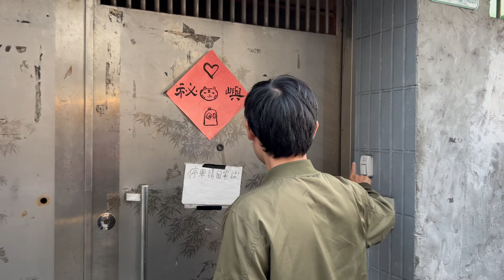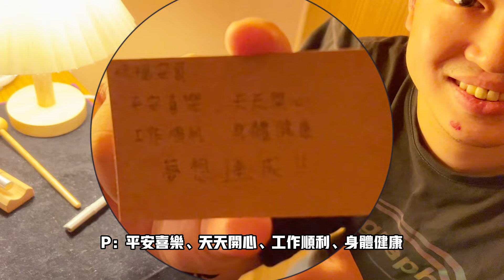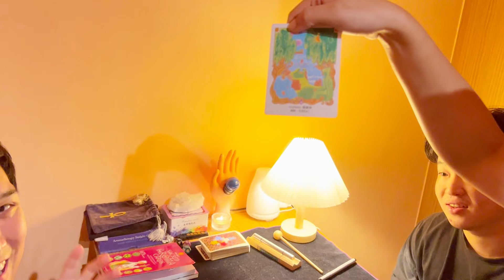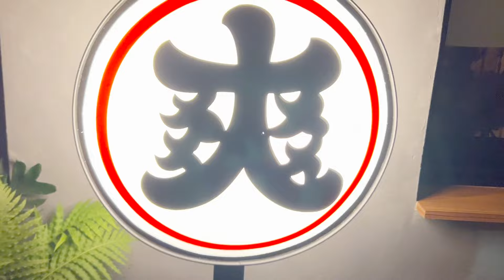情侶放鬆好去處，身體與心靈的結合！｜魂爽按摩療癒所｜按摩體驗｜傳統整復推拿｜拔罐｜按陰陽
台北最舒適，最放鬆的按摩工作室來啦！
秘嶼、魂爽，聽起來是不是就超棒又帶點神祕感呢？
尤其是其中的一個項目【按陰陽】
更是給情侶、夫妻最好的服務體驗，當然啦，朋友也可以~
而切結束後還有塔羅牌占卜，多讚啊！
店家還有更多內容值得酸民們去體驗唷~
店家活動~
12/16-18 黑熊部落
第一次要在顏氏牧場和大家一起玩耍
一樣會帶著秘嶼的夥伴們，提供大家各種體驗，給大家一場熊暖的露營派對
好聽的音樂、好玩的攤位、好棒的派對
〔店家資訊〕
店名🏠：魂爽按摩療癒所
地址🗺️：請由IG與預約預約
電話☎️：無提供，由IG預約或詢問
營業時間🕐：(全預約制，無固定時間)
《30cm艾瑞克》資訊
IG追蹤：